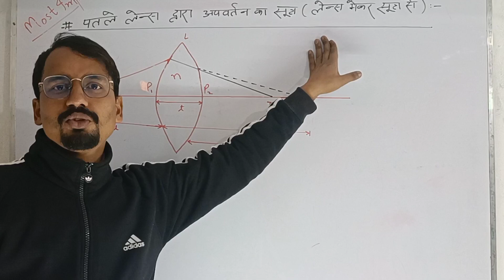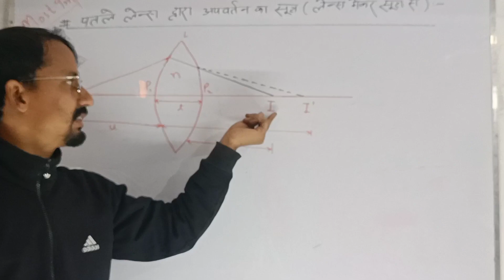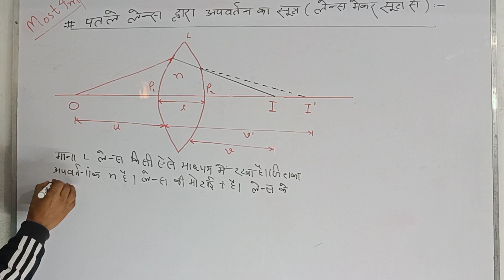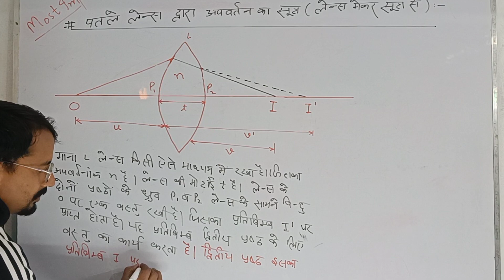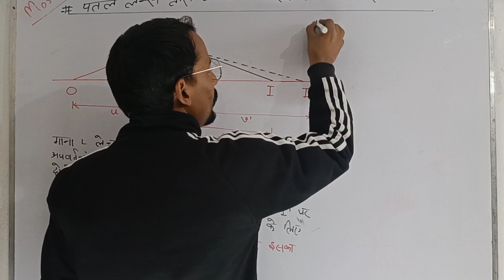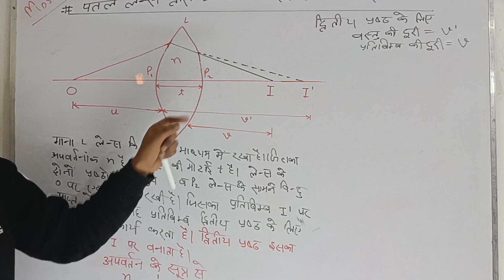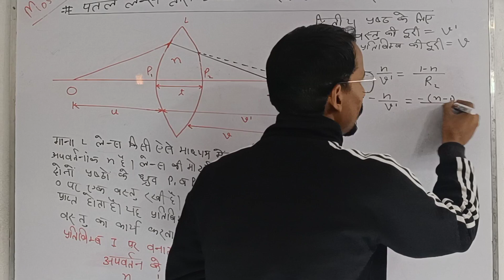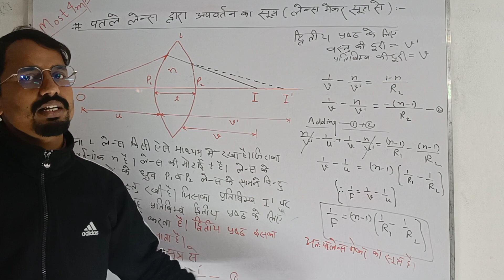पतले लेंस द्वारा अपवर्तन के सूत्र (लेंस मेकर सूत्र) l 12th physics up Board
पतले लेंस द्वारा अपवर्तन के सूत्र (लेंस मेकर सूत्र) l class 12th physics up Board ‎@UpBoardClasses617

Ask your doubt and give me your suggestions

For More Updates and PDF Notes Join Telegram.

Hello Dear Learners :-
I am Er. Rashid Ali
Teaching Experience:-
👉 I am Lecturer at Govt. Polytechnic (BTEUP)
👉 I also teach at my Offline Coaching Institutes ABDUL KALAM CAREER ACADEMY
       🎯Class 10th Science, Mathematics
       🎯Class 12th Physics, Mathematics

Dr. Surya Narayan Sir
Biology / Chemistry Teacher
Experience :- 7 Years
Remaing Subject Teach Other Teachers👩‍🏫‍

अब हम Offline के साथ साथा Online Teaching भी प्रारंभ कर चुके हैं l हम अपने पूरे UP के छात्रों को निशुल्क शिक्षा देना चाहते हैं । इस मुहिम में कृपया आप हमारी मदद करे और हमारे इस चैंनल को जरीरत बाले बच्चों तक SHARE करें

क्योंकि विधार्थियों से शिक्षक हैं और शिक्षक से संसार !

थैंक्स!
धन्यबाद !
LOVE YOU DEAR STUDENTS